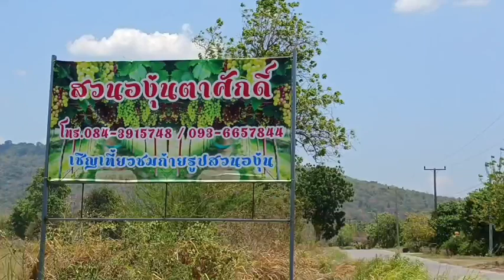ชัยภูมิหนุ่มลูกอีสานแรงงานไทยหนีสงครามปลูกองุ่นขายรายได้งาม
หนุ่มลูกอีสานจ.ชัยภูมิ ไปทำงานที่ประเทศอิสราเอล มีสัญญา5ปี แต่ไปทำงานสวนเกษตรได้3ปี ต้องเจอภาวะสงครามสู้รบกันในอิสราเอลต่อเนื่อง อยู่ไม่ได้ หวั่นไม่มีโอกาสได้เจอครอบครัว จึงแอบจดจำวิชาความรู้จากนายจ้างที่ต่างแดน มาอย่างเต็มเปี่ยม กลับเมืองไทย ก่อนจะพาครอบครัว พลิกสวนมันสำประหลังบางส่วน ทำสวนองุ่นตาศักดิ์ ใช้เวลาปลูกอยู่1ปี สามารถเก็บผลผลิตออกขายในชุมชนและทางโลกออนไลน์ ทำเงินเข้าครอบครัวรายได้งาม ตัดครั้งแรกลูกค้าแห่ซื้อและสั่งจองจนไม่พอขาย  มีรายได้เฉลี่ยพื้นที่1งานขายองุ่นเฉลี่ยงานล่ะ1 แสนบาท  ทางอำเภอ ซับใหญ่เตรียมส่งเสริมเป็นแหล่งท่องเที่ยวเชิงเกษตร หรือแหล่งเรียนรู้ด้านการเกษตรเกี่ยวกับผลไม้เมืองร้อนแห่งเดี่ยวของจังหวัดที่ทำได้จริงและเจ้าของสวนยินดีให้ความรู้แก่นักท่องเที่ยวที่จะเดินทางมาเที่ยวชมสวนและเดินตัดหรือซื้อองุ่นแบบสดๆที่สวนได้เลยโดยไม่หวงวิชาความรู้ใดๆ
สำหรับการปลูกองุ่นซึ่งสวนใหญ่มักจะปลูกกันในที่ที่มีสภาพอากาศที่เย็น แต่ใครจะคิดว่าที่ชัยภูมิซึ่งเป็นพื้นที่ไร่ และนา แถมยังมีสภาพอากาศที่ร้อนสุด แต่ขณะเดียวกัน ที่บ้านหนองใหญ่ ต.ซับใหญ่ อ.ซับใหญ่ จ.ชัยภูมิ ได้มีเกษตรกรที่เคยทำไร่มันมาหลายปี และได้ไปทำงานที่ประเทศอิสราเอล ซึ่งเป็นประเทศที่ร้อนทำการเกษตรกลางทะเลทราย หลังศึกษาพอได้ความรู้จึงนำเอาประสบการณ์ในการทำสวนเมืองร้อนกลับมาพัฒนาสวนมันสำประหลังที่บ้านตนเอง เนรมิตพื้นที่ปลูกมันฯให้เป็นสวนองุ่นสายพันธ์ที่นำเข้าจากอิสราเอล  เนื่องจากสภาพพื้นที่ อากาศ น้ำ ประเทศเราสะดวกกว่าเขามาก หลังจากปลูกมาได้1ปีสวนองุ่นสามารถไเก็บผลผลิตได้และได้ผลผลิตที่ดี มีคุณภาพ ทั้งผลผลิต ลูกดก อุดมสมบูรณ์รวมถึงรสชาติ  ขายได้ราคาทำเงินให้ทางครอบครัวอย่างเห็นผล เฉลี่ยพื้นที่1งานทำเงินงานล่ะล่ะ1แสนบาทต่อปีเลยทีเดียว
ด้านนายอนันต์ โชติพรมราช อายุ37ปี เกษตรกรชาวบ้านหนองใหญ่ ต.ซับใหญ่ อ.ซับใหญ่ จ.ชัยภูมิ กล่าวว่าตนเองเป็นคนชอบสวนองุ่นเป็นชีวิตจิตใจอยู่แล้ว เมื่อไปทำงานที่ต่างประเทศอากาศบ้านเขาซึ่งแตกต่างจากบ้านเรามาก บ้านเราทั้งดิน สภาพอากาศแหล่งน้ำดีกว่าเขามาก จึงได้นำความรู้ที่แอบจดจำกับนายจ้างที่ต่างแดนมาพัฒนาที่บ้านเกิดตนเองดู โดยการปรับพื้นที่ที่เคยปลูกมันสำประหลังจำนวน 3ไร่มาปลูกสวนองุ่น สายพันต่างๆจำนวน4สายพันธ์  คือ1. สายพันธ์ไวท์มะระกา 2.แบล็คโอปอ 3.สะกาลอตต้า องุ่นแดง  สายพันธ์นำเข้าจากต่างประเทศ ขานราคา 4.สวิตซับพลาย หรือนิ้วแม่มด  ปัจจุบัน สามารถเก็บผลิตได้แล้ว2ไร่และอีก1ไร่ อยู่ระหว่างบำรุงรักษาดูแล  ซึ่งราคาขาย ก็เริ่มตั้งแต่100-250บาท ต่อ ก.ก.มีรายได้เฉลี่ย 1แสนบาท ต่อ1งานในการเก็บผลผลิตขององุ่นขาย ต่อปีเมื่อเที่ยบกับการทำสวนอย่างอื่นถือว่าเป็นรายได้ที่ดีสามารถเลี้ยงครอบครัวได้ดีพอสมควรเพราะลงทุนครั้งเดียว ดจากนั้นก็ดูแลให้น้ำบำรุงรักษาให้ดี และรอเก็บผลผลิตแบบต่อเนื่องไปเลย สำหรับท่านใดสนใจและจะมาชิมองุ่นแบบสดและชมสวนถ่ายภาพเช็คอินโดยไม่เสียค่าใช้จ่าย สามารถติดต่อสอบถามทางเพจ สวนองุ่นตาศักดิ์  โทร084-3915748 ติดถนนสายหลักบ้านหนองใหญ่ได้ตลอดตามข้อมูลนี้เลย
ด้านนายนายณัฐพศุตม์ โชติจิรศิริกุล นายอำเภอซับใหญ่ กล่าวว่า สวนองุ่นตาศักดิ์ ถือเป็นสวนแรกของจังหวัดหรือหลายๆที่เคยเจอมาซึ่งสามารถปลูกในพื้นที่ที่มีอากาศร้อน แต่ได้ผลผลิตดี มีความสวยงามอุดมสมบูรณ์ แถมมีรสชาติที่อีกด้วย ถือเป็นเกษตรกรต้นแบบของอำเภอเพื่อช่วยให้เกษตรกรรายอื่นๆได้มาศึกษาเรียนรู้และนำไปปรับใช้ให้เกิดประโยชน์ ต่อไป สำหรับสวนองุ่นตาศักดิ์แห่งนี้ถือเป็นแหล่งเรียนรู้ประจำอำเภอที่ใครๆก็ให้ความสนใจเดินทางมาศึกษาได้สะดวกเพราะทางเจ้าของสวนยินดีให้ความรู้แก่เกษตรกรที่จะเดินทางมาแลกเปลี่ยนเรียนรู้เพื่อนำไปต่อยอดทางการเกษตรโดยไม่เสียค่าใช่จ่ายใดๆเลย//
ภาพ-ข่าว วิรัตน์ ดวงแก้ว ผู้สื่อข่าว จ.ชัยภูมิ